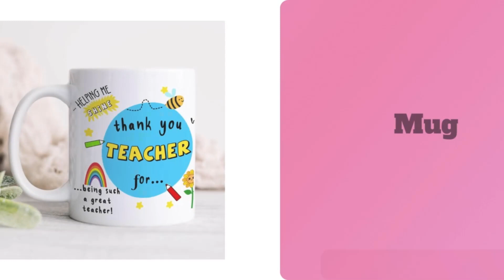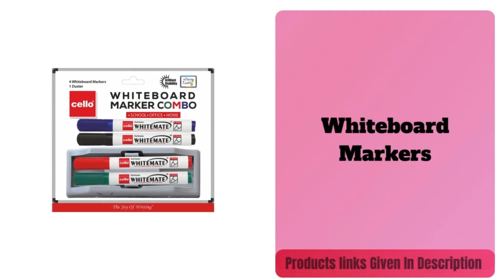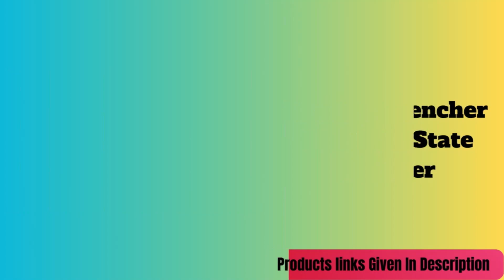Best Gift Ideas For Teacher | Teacher gifts for birthday | Gift Ideas for Teachers | Budget Gifts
Teacher gifts, Teacher gifts for birthday, Gift ideas for teachers, Teacher gift ideas, Budget Gifts

80 Teachers Day Gift Ideas || Surprise Gift For Sir & Madam || Awesome Gift Ideas

80 Best Gift Ideas For Teacher:

1) Watch
2) Leather Wallet
3) Sunglasses
4) Pen Gift Set
5) Calculator
6) Money Plant
7) Coffee Mug
8) Lunch Box With Steel Cutlery
9) Perfume
10) Tie Set
11) Smartwatch
12) Vintage Keychain
13) Earphone
14) Key Chain
15) Fitness Tracker
16) Laptop Bag
17) Aquarium Bowl for Fish
18) Stainless Steel Water Bottle
19) Desk Organize
20) Office Stamp Set
21) Tabletop Mobile Holder
22) Gym Bag
23) Power Bank
24) Shaving Kit
25) Wallet and Brown Belt
26) Travel Pillow
27) Table Top Indoor Outdoor Showpiece Fountain
28) Wind Chimes for Home
29) Luck Jade Plant
30) Bell Table Alarm Clock
31) Best Teacher Trophy Award
32) Decorative Showpiece
33) Whiteboard Markers
34) Table Organizer Box
35) Photo Frame
36) Ball Point Pen Set
37) Rechargable Desk Lamp
38) Magnetic Bookmarks
39) laptop Bag Sleeve Case
40) Laptop Backpack
41) Foldable Laptop Table
42) Desktop Vacuum Cleaner
43) Leather Diary
44) Dumbbells Set
45) Smart Speaker
46) Air Purifier Natural Live Plant
47) Trimmer
48) Classic Notebook
49) Home Gym Set
50) LED Table Lamp
51) USB C Hub Dock
52) Running Shoes
53) Stainless Steel Travel Mug
54) Succulent Pots
55) Mesh Zipper Pouch Set
56) Personalized Teacher Desk Plate
57) Shower Steamers
58) LEGO Icons Flower Bouquet Building Set
59) Rechargeable Hand Warmer
60) Stanley Quencher H2.0 FlowState Tumbler
61) Terrarium Candle
62) Milk and Juice Glass Can Mug
63) Teacher Notebook
64) Writing Pencils
65) Permanent Marker Set
66) Apple AirTag
67) Personalized Zippered Tote
68) Cricut Joy Starter Tool Set
69) Lamination Machine
70) Novelty Socks